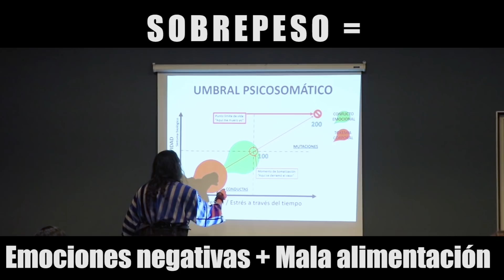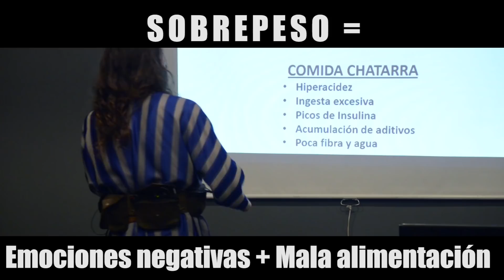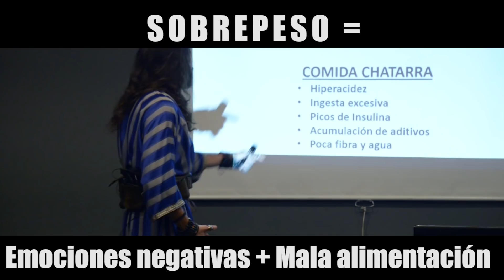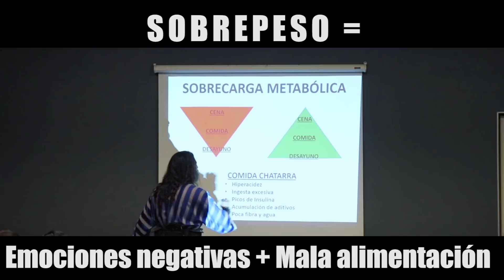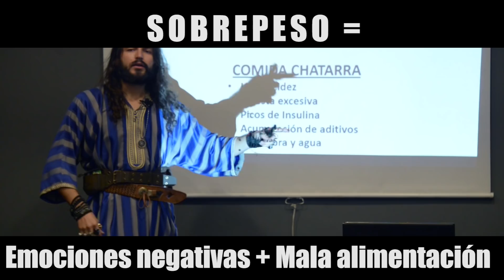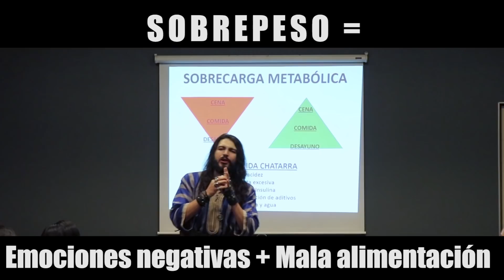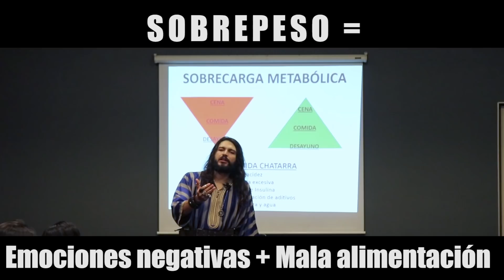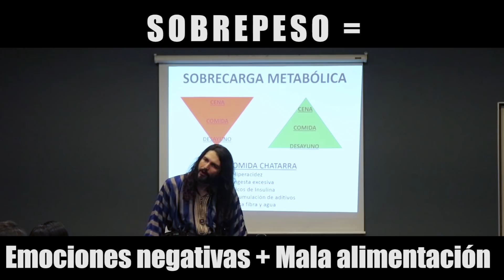¿Qué es lo que más engorda? La comida o las emociones negativas - Alejandro Lavín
EN INSTAGRAM, TWITTER Y FACEBOOK ME ENCUENTRAS COMO